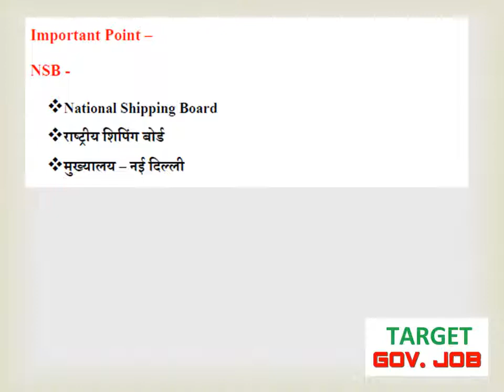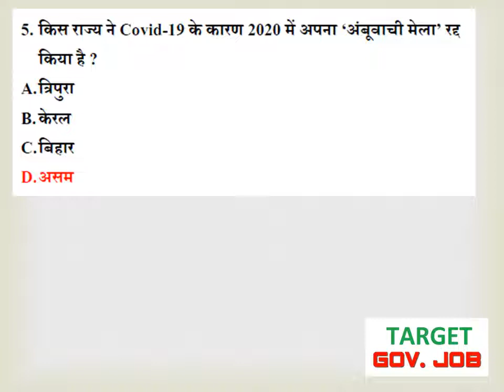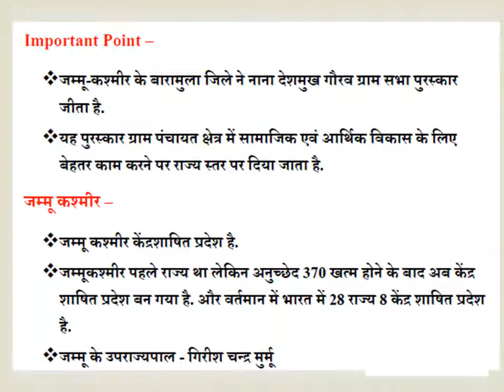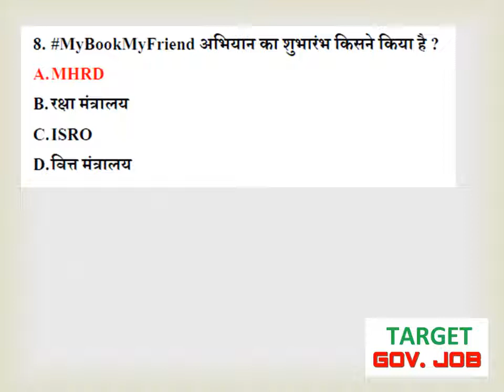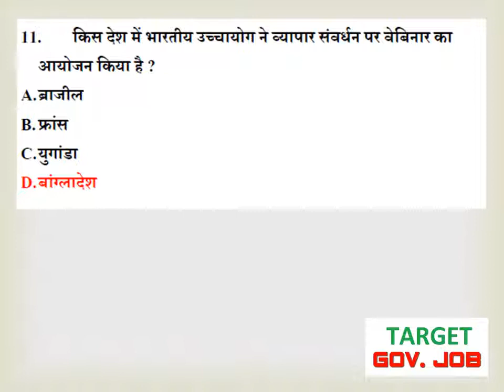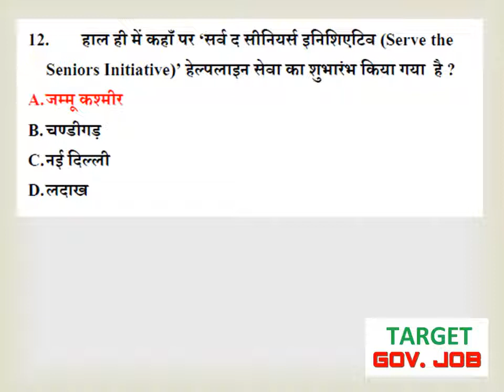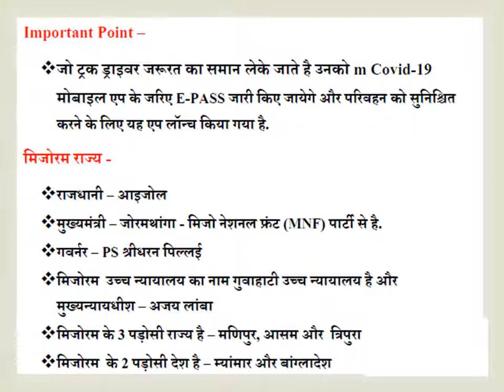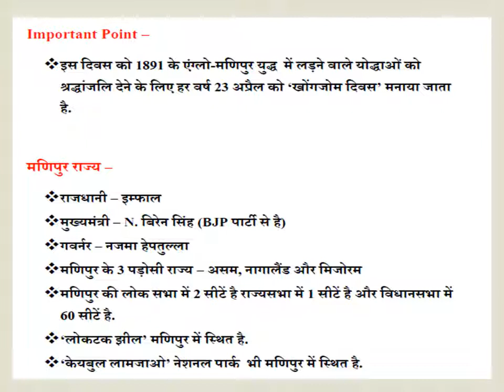26 April 2020 current affairs | Current affairs 2020 in hindi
26 April 2020 current affairs | Current affairs 2020 april | Current affairs 2020 in hindi